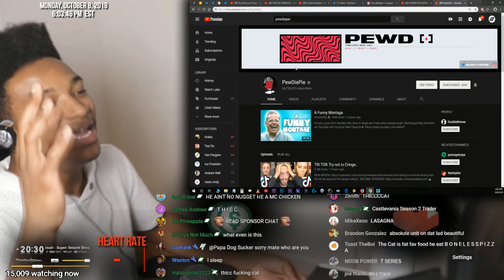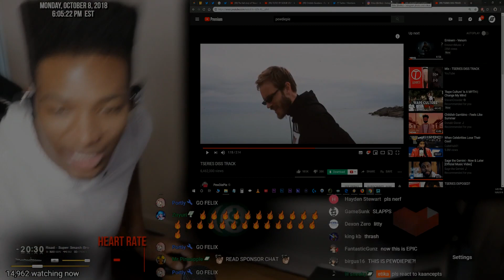ETIKA REACTS TO "PEWDIEPIE - T-SERIES ( DISSTRACK )"